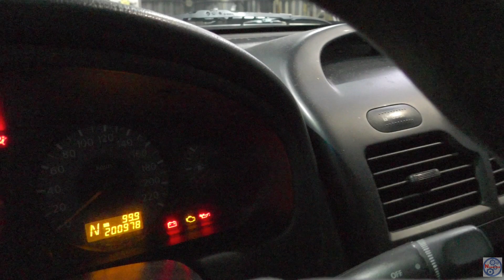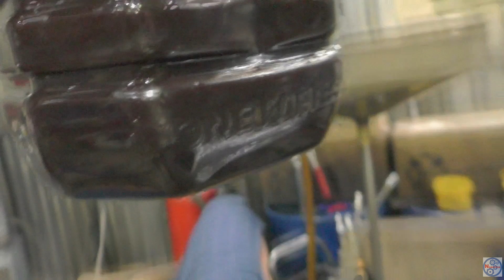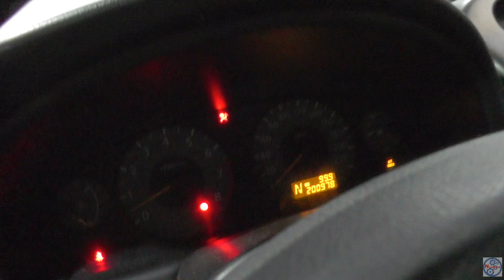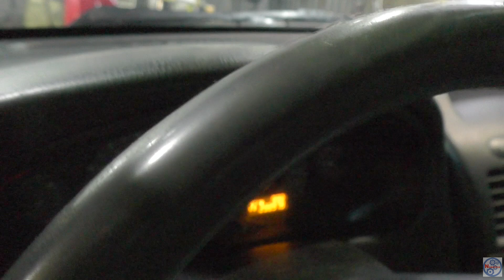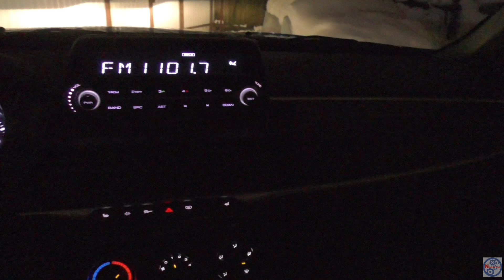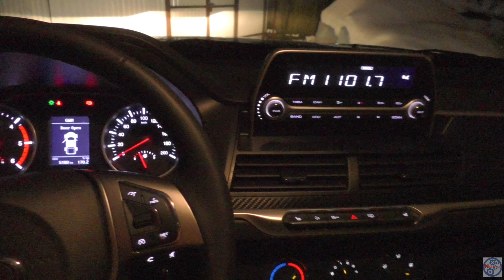КАК КУПИТЬ БУ АКПП НА АВИТО. НА ЧЕМ БУДЕМ ЕЗДИТЬ В КРИЗИС И КАК ЭТО ОБСЛУЖИТЬ. БУДУЩИЙ ПРЕМИУМ.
Если у вас есть интересная история про обслуживание авто, его ремонт и эксплуатацию, то можете отправить ее нам на почту , либо на whatsapp.
Впоследствии будем рассматривать их на канале. Это поможет будущим владельцам избавить себя от ненужного ремонта, а также чтобы понимать с чем они столкнуться впоследствии. Всем спасибо.

SBER VISA 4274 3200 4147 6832

Помощь в развитии канала и на создание качественного контента по автоматическим трансмиссиям